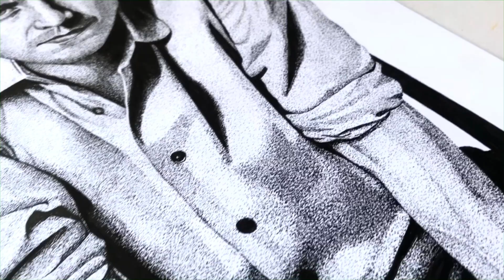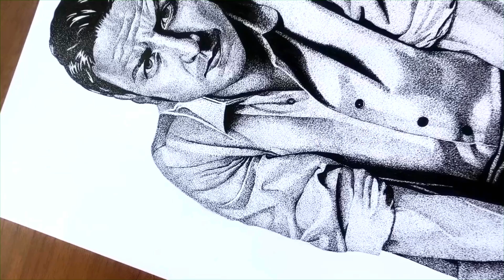James Mcavoy Pointillism TimeLapse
Drawing of James McAvoy. Pointillisme. It took my 46 hours and here is the short version.